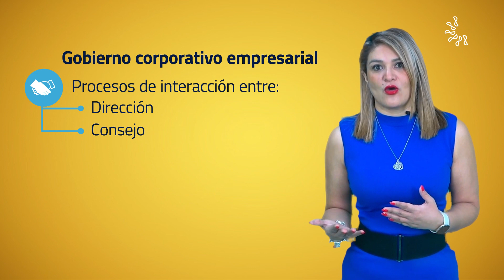Director de auditoría interna en el gobierno corporativo empresarial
Estas son las características con las que debe de cumplir el director de AuditoríaInterna, Gabriela Valderrábano Ceja, integrante de la comisión de técnica de Auditoría Interna, comenta la definición del GobiernoCorporativo y la importancia dicho de dicho rol para lograr la sostenibilidad de una compañía.